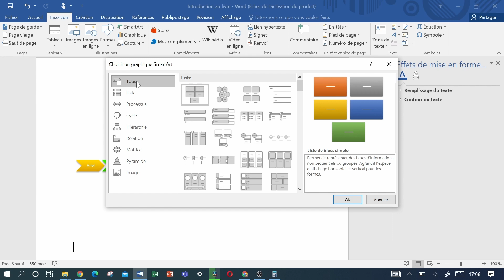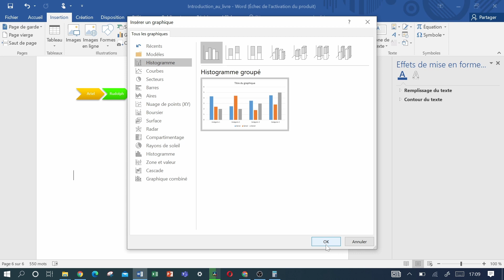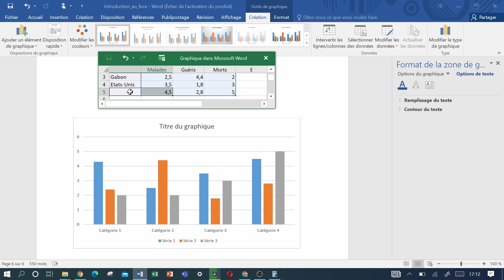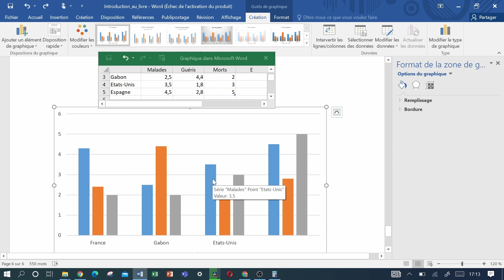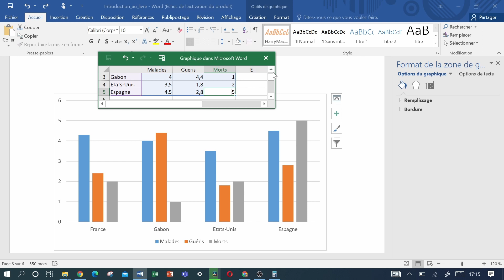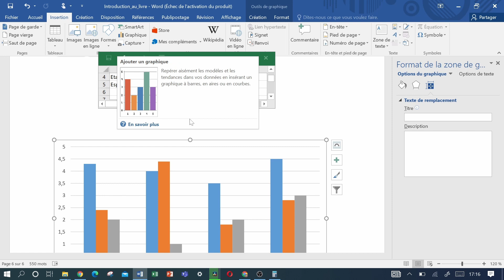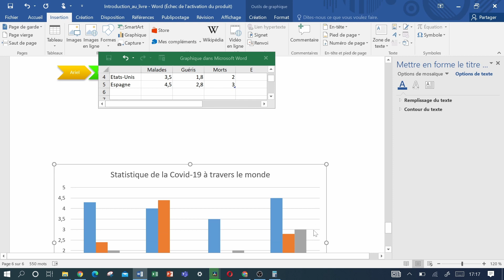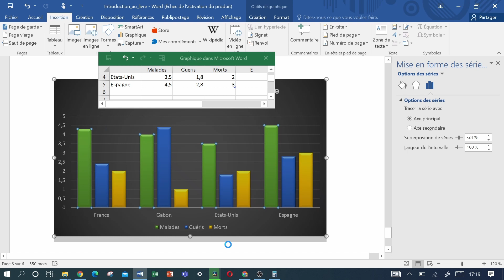Faire des graphique sur word - Word 11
Faire des graphique sur word - Word 11 - La Hauteur de La Profondeur

Dans cette vidéo, nous avons pour but de vous apprendre à faire des graphiques avec Word tout en considérants les éléments disponibles dans ce logiciel réservé pour.